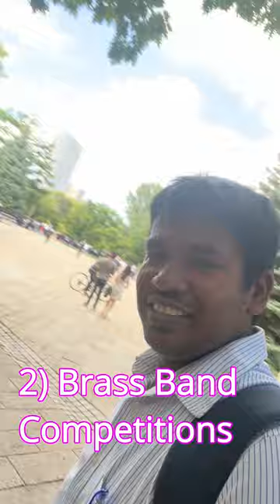A day in the life of students in japan | Weekend in Sapporo | Japan Telugu Vlogs | Sakuravaani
In this vlog, I follow two students from Sapporo, Japan, as they go about their day on a weekend. We start by visiting their local park, nakajima koen, where they show us around their city life  and talk about their social life. Then, we head to the city center, where we do some shopping and sightseeing. In the evening, we enjoy a traditional Japanese dinner and then go out for drinks with friends.

This vlog gives you a glimpse into the daily life of students in Japan. It's a fast-paced and exciting life, full of studying, socializing, and exploring. If you're ever thinking about studying in Japan, this vlog is a must-watch!

⌚️Timestamps:
0:00 Introduction
0:11 Flea Market
1:37 Brass Band Competitions
2:03 Games With Kids
2:32 Drinks at Vending Machine
2:43 Puppet Show
2:59 Buddhist Temple
3:12 Public Advertising
3:22 ▶️ SUBSCRIBE

if you're reading this, comment: "Sakuravaani", or any video suggestions below, would love to know